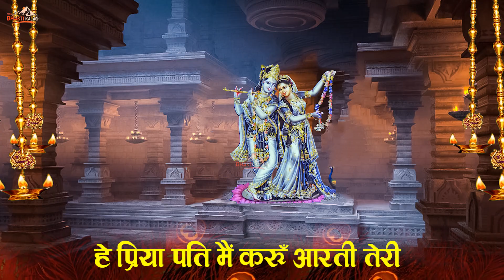जनमाष्टमी में कान्हा से प्यार हो जाएगा || Hey Gopal Krishna Karu Aarti Teri || Krishna Bhajan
हे गोपाल कृष्ण करु आरती तेरी ||  Hey Gopal Krishna Karu Aarti Teri || Krishna Bhajan

Song Lyrics:
हे गोपाल कृष्णा करूँ आरती तेरी
Hey Gopal Krishna Karun Aarti Teri
हे प्रिया पति मैं करूँ आरती तेरी
Hey Priyapati Main Karun Teri
तुझपे ओ कान्हा बलि बलि जाऊं
Tujh Pe O Kanha Bali Bali Jaaun
सांज-सवेरे तेरे गुण गाउँ
Saanj Savere Tere Gun Gaaun
प्रेम में रंगी मैं
Prem Mein Rangee Main
रंगी भक्ति में तेरी
Rangee Bhakti Mein Teri

ये माटी का तन है तेरा
Ye Maati Ka Tan Hain Tera
मन और प्राण भी तेरे
Mann Aur Praan Bhi Tere
मैं एक गोपी, तुम हो कन्हैया
Main Ek Gopi, Tum Ho Kanhaiya
तुम हो भगवन मेरे
Tum Ho Bhagwan Mere
कृष्णा कृष्णा कृष्णा रटे आत्मा मेरी
Krishna Krishna Krishna Rate Aatma Meri

ओ कान्हा तेरा रूप अनुपम
O Kanha Tera Roop Anupam
मन को हरता जाये
Mann Ko Harta Jaaye
मन ये चाहे
Mann Ye Chaahe
हरपल अंखियां, तेरा दर्शन पाये
Harpal Ankhiya, Tera Darshan Paaye
दर्श तेरा, प्रेम तेरा, आश है मेरी
Darsh Tera Prem, Tera Aash Hain Meri

⭐⭐⭐अपने दिन को बेहतर बनाने व्  नए नए सुन्दर सुन्दर भजन रोज सुनने के लिए हमारे साथ जुड़े रहे || स्वस्थ रहें मस्त रहें || जय श्री कृष्णा ||⭐⭐⭐

♪ Song Name :- Hey Gopal Krishna Karu Aarti Teri
♪ Lyrics:-Manish Tripathi
♪ Singer:- Urvashi sinha

Code : MBS -
🙏🏻 Album : Hey Gopal Krishna Karu Aarti Teri
🙏🏻 Song :   Hey Gopal Krishna Karu Aarti Teri
🙏🏻 Singer : Uravshi sinha
🙏🏻 Lyrics : Manish Tripathi
🙏🏻 Producer : Manoj Banty
🙏🏻 Label :  MBS Bhakti Kalash
🙏🏻 Video : Manoj kumar mehta

CMS : Lok dhun telemedia pvt ltd